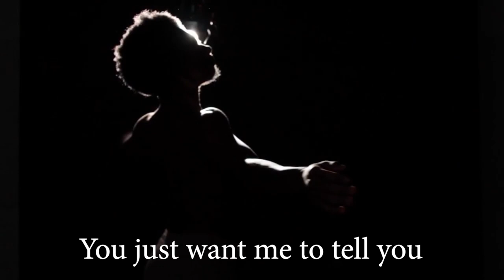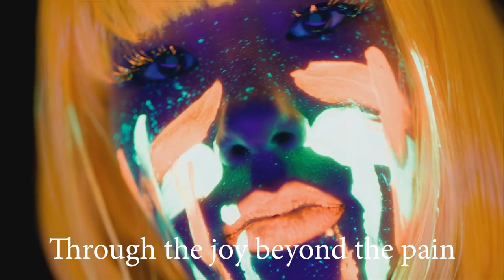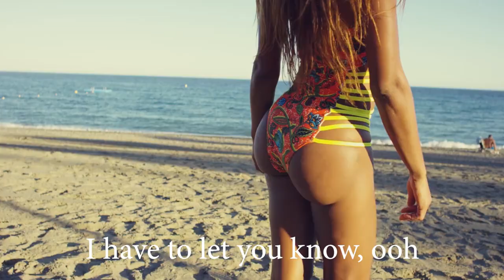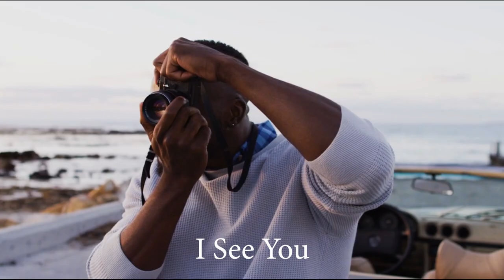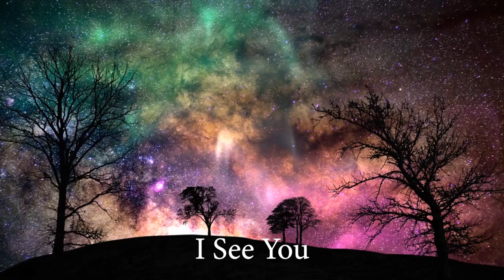Ronnie Williams "I See You" (Official Music Video)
🚨 Ronnie Williams's NEW song "I See You"
can be described as having a New Vintage R&B Soul sound.

Produced By: Dainavon Tuzo (Dae Dae)
Composed By: John Taylor
Written & Vocals By: Ronnie Williams

Ⓒ 2022

👣 FOLLOW RONNIE WILLIAMS